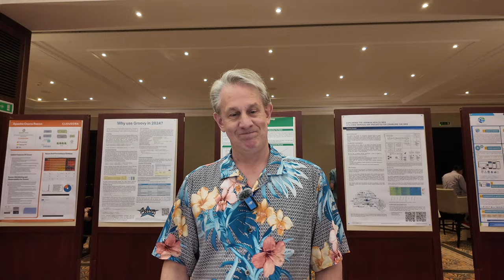Shane Curcuru - The lightning talk I couldn't give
Shane had to leave early, so he recorded his lightning talk.

Prefer just audio?